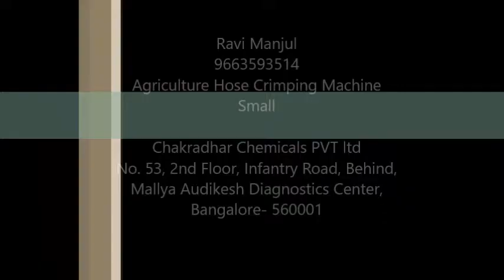Agriculture Hose Crimping Machine Small(9997085000)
Hose Crimping machine for 8.5mm and 10mm Connector.